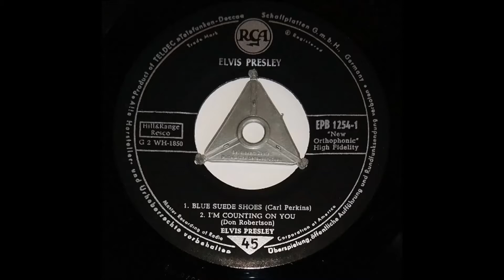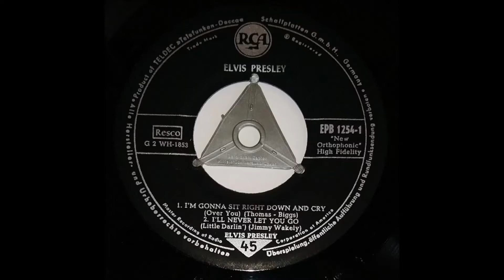ELVIS PRESLEY "I`m Counting On You" Deutsche RCA 1956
Deutsche RCA-EP 1254-1 / 1956 .
Rock & Roll Ballad .